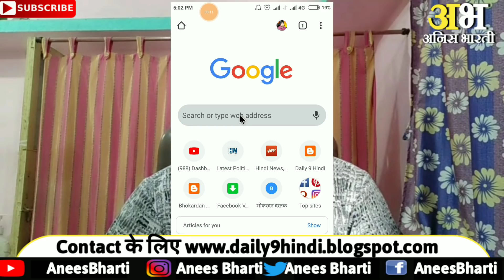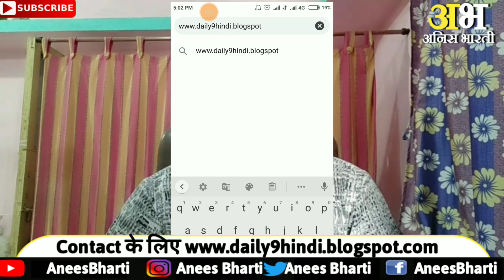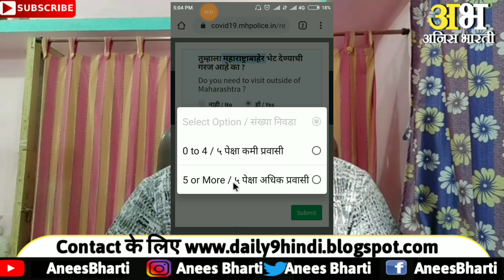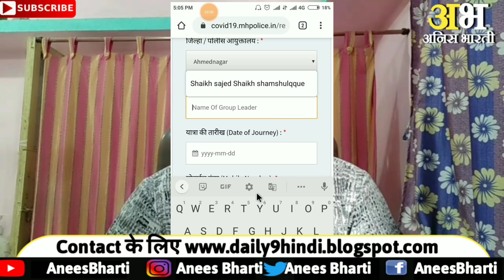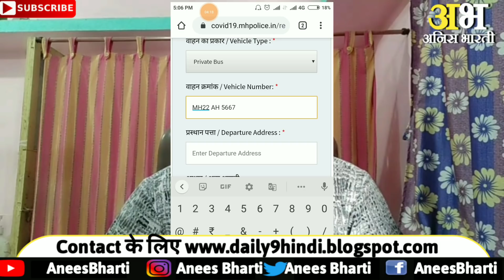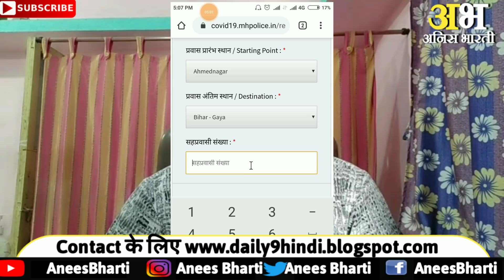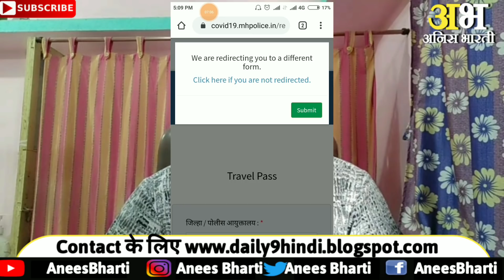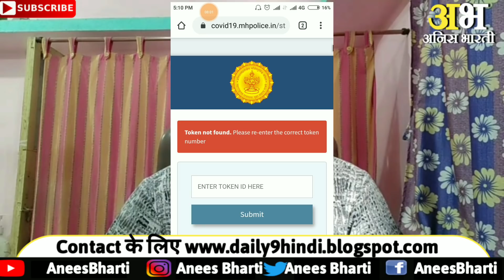How to apply online E pass for go to home | Travel E pass Maharashtra Police | Travel Permission